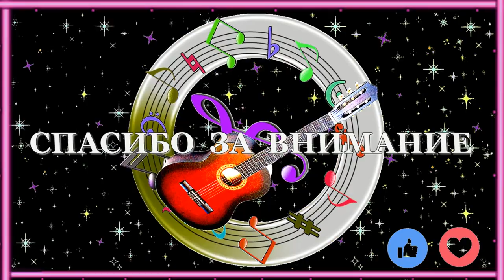Денёк нежит,птички где же (ВНИМАНИЕ !!! КАК ВСЕГДА ДЕБЮТ!) - Алексей Доктор Леший - бард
Доброго здоровичка всем! Сегодня мы предоставляем новую опять песню,как всегда в хорошем качестве звук и видео в наилучшем изображении. Желаем всем приятных просмотров и впечатлений! С уважением,Алексей Доктор Леший! Храни всех Бог!